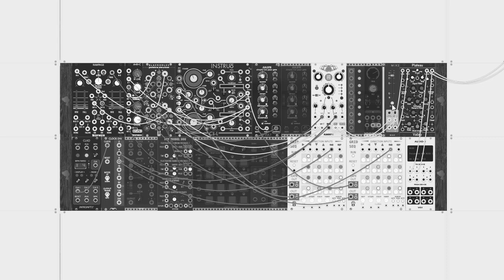210413 - Fixed Rack Drone piece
Fixed Rack à la Omri's "... inspired by the Make Noise Black & Gold Shared System Plus"

(random things from life, mostly German)
Stuff I tend to use:
a computer, it has some specs
Roland FP-30
Arturia Keystep Pro
Korg NanoKontrol 2
Elektron Digitakt